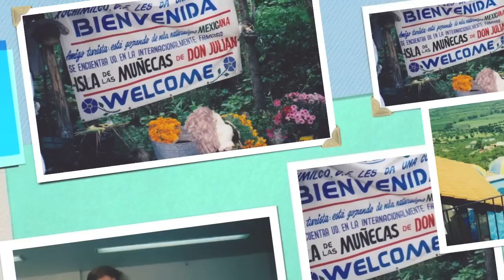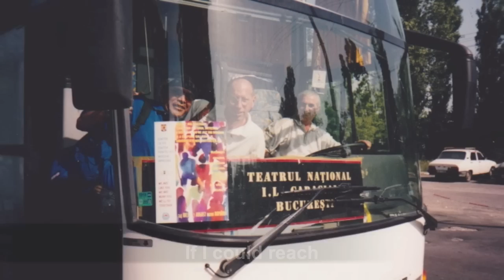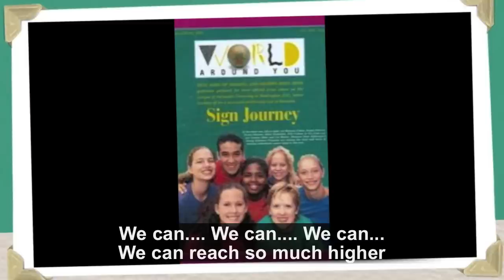Quest Visual Theatre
I am dedicating this video to Tim McCarty (founder and director for Quest Visual Theatre).  It is for their 15th anniversary!